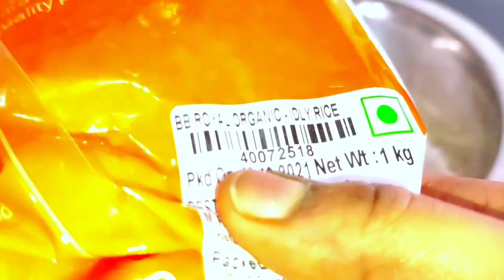ఈ మూడు రకాల పిండిలు చేసుకుంటే చాలు నెల రోజుల పాటు టిఫిన్లు ఫటాఫట్ రెడీ చెయ్యొచ్చు- All in one batter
idli dosa batter recipe
idli recipe
idli batter recipe
idli batter recipe in telugu
idli banane ka tarika
idli banane ki vidhi
idli batter preparation in telugu
idli batter preparation in tamil
soft idli batter
idli pindi tayari vidhanam
dosa recipe
how to make street dosa
how to make street dosa at home
how to make street dosa batter
how to make street dosa recipe
how to make street dosa recipe in telugu
how to prepare street dosa recipe in telugu
how to prepare hotel style dosa in telugu
how to prepare street side dosa batter
street style dosa batter recipe how to make jini dosa
how to prepare street dosa
how to prepare street style dosa in telugu
how to prepare street dosa recipe
Idly & Dosa
street style idly and dosa
idly chutney
bandi meeda chutney
bandi meeda idly and dosa
street food
healthy and tasty
bandi meeda idly
bandi maeda dosa
street style recipes
idly and dosa
instant rava masala dosa recipe
instant rava masala dosa recipe hebbar's kitchen
instant rava dosa recipe masala kitchen
how to make instant masala dosa
how to make instant masala dosa at home
how to make instant oats masala dosa mom's recipes special
how to prepare instant masala dosa
instant rava dosa
rava dosa
crispy rava dosa
instant dosa
instant recipes
breakfast recipes
quick breakfast recipes
instant masala dosa
masala dosa in telugu
మసాలా దోస
tasty recipes
instant breakfast recipes
suji masala dosa recipe in telugu
how to make rava dosa
how to make rava dosa in telugu
rava dosa recipe
dosa recipe
instant breakfast
15 min recipes
सूजी से मसाला डोसा
फटाफट मसाला डोसा बनाने का तरीका
मसाला डोसा रेसिपी
suji se masala dosa
suji se masala dosa banane ki recipe
15 minute me masala dosa
masala dosa instant recipe
masala dosa
suji masala dosa
सूजी मसाला डोसा
सूजी का मसाला डोसा
masala dosa recipe
crispy masala dosa
instant masala dosa
quick masala dosa
crispy dosa recipe
instant dosa batter
masala dosa without fermentation
masala dosa banane ki vidhi
dosa bina bhigoye
easy masala dosa
instant dosa recipe
instant rava dosa recipe
instant sooji dosa recipe
instant dosa batter recipe
instant dosa powder recipe
instant dosa
instant dosa chutney
Set dosa recipe
instant dosa tamil
sponge dosa recipe
spongy dosa recipe
pesarattu dosa recipe
south Indian dosa recipe
rava dosa recipe
wheat flour dosa
sooji dosa
sooji wheat dosa recipe
palli tomato chutney
instant breakfast
instant dosa in telugu
peanut tomato chutney
quick breakfast recipes indian
easy breakfast ideas
easy breakfast ideas for kids
easy breakfast ideas with eggs
breakfast recipes
tiffin recipes
morning recipes
authentic breakfast recipes
special breakfast recipes
breakfast tiffins
how to make idli
how to make dosa
idly and dosa at home
dosa batter recipe
dosa batter recipe in hindi
dosa batter in telugu
hotel dosa batter
dosa batter recipe in tamil
dosa pindi
dosa pindi tayari
dosa batter banane ki vidhi
how to make uttapam
uttapam recipe
Idly & Dosa
idly chutney
bandi meeda chutney
healthy and tasty
bandi meeda idly
bandi meeda dosa
idly and dosa
breakfast recipes
tiffin recipes
morning recipes
authentic breakfast recipes
special breakfast recipes
breakfast tiffins
appam
biyyam pindi recipes
biyyam recipe
biyyam tho recipes
breakfast indian recipes
breakfast recipes
curd dosa
easy breakfast
easy breakfast recipes
gunta ponganalu
how to make
how to make appam
how to make simple break fast recipes
instant snack recipes
pendems kitchen
perugu dosa
ponganalu
ponganalu recipe
ponganalu recipe in telugu
simple break fast recipes
simple breakfast recipes
simple breakfast recipes in tamil
snack recipes
telugu recipes